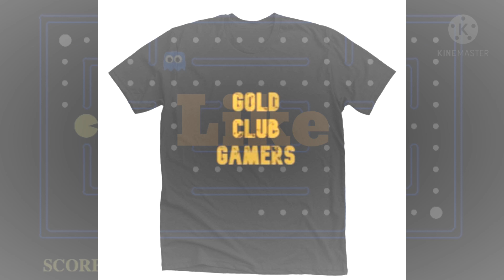E Getting Help On Minecraft Server - Dad is NO Help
In this video my son finds a server on Minecraft where he is helped my a cool gamer. We have fun playing together... OK I watch him play but I'm hanging out watching.

Help this Channel GROW and became part of the Gold Club Gamers community.